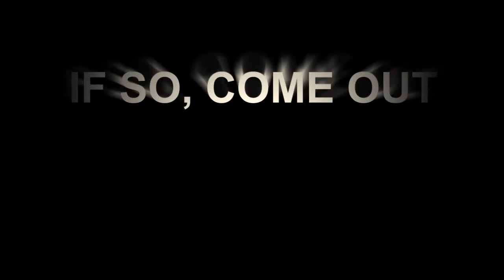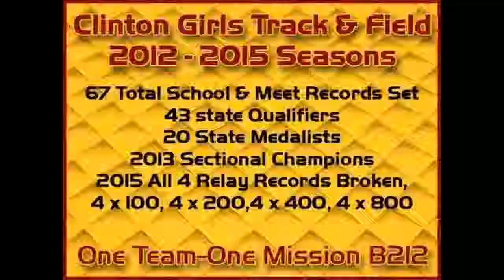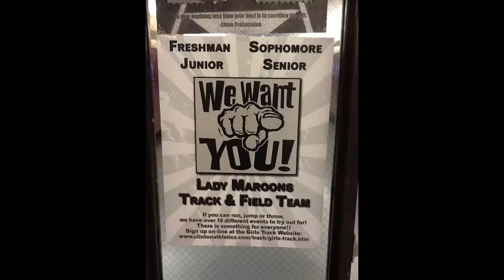2016 01 19 ctv